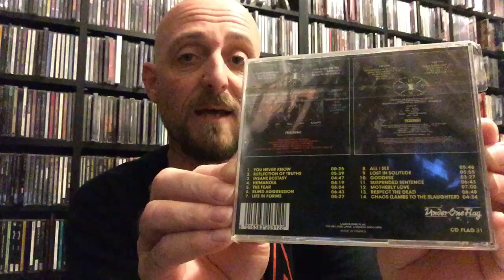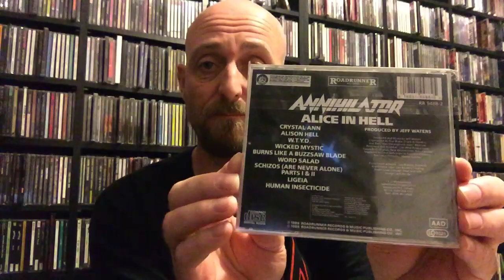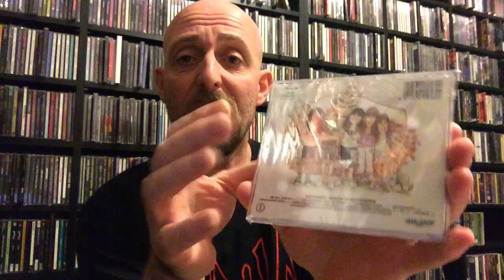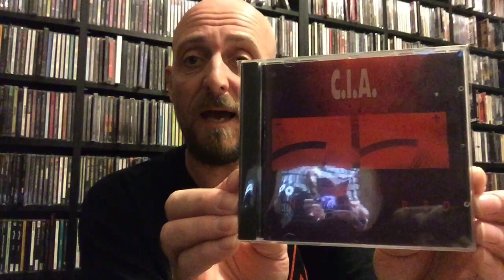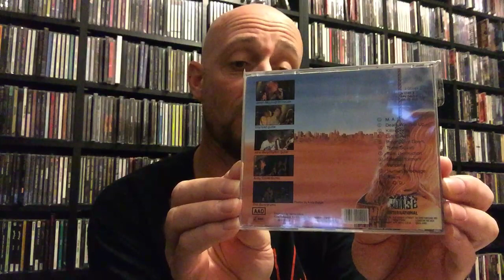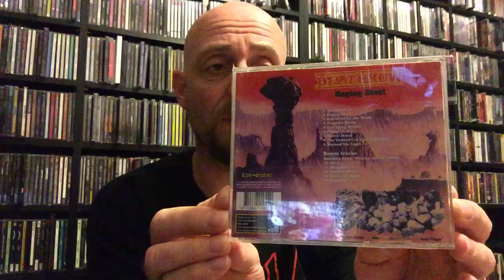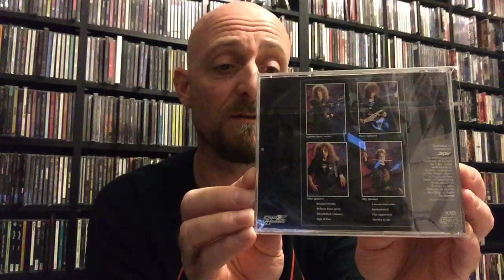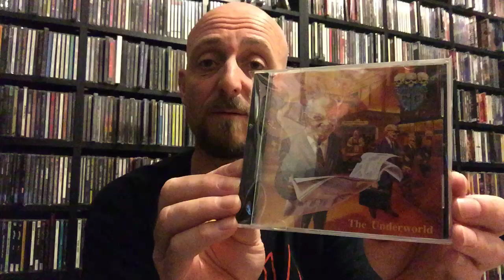My favourite late '80s/early '90s Thrash Metal CDs - Pt 1 - A to E 🤘🏻